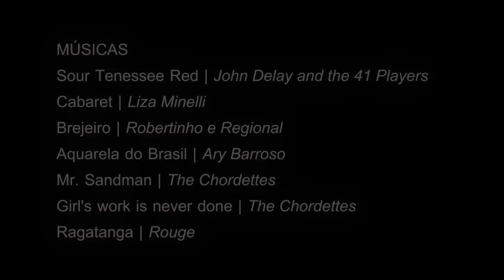Cuscuz Liza Marrocos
Rita Von Hunty ensina a fazer sua receita inaugural: o delicioso cuscuz marroquino, ou, como todos os pratos preparados na cozinha do Tempero Drag recebem um drag name, o maravilhoso CUSCUZ LIZA MARROCOS!

Caso você tenha se distraído entre um alho poró e uma piadinha de tia proferida pela Rita, aí vai a receita:

Ingredientes:
1 Berinjela
1 Abobrinha
1 Pimentão Vermelho
1 Pimentão Amarelo
1 Pimenta Mexicana
2 Cebolas
1 Alho Poró
1 Maço de Brócolis
2 xícaras de semolina de trigo
Sal, pimenta branca, azeite e tempero baiano a gosto.

Modo de preparo:
Pique em pequenos pedaços: uma  berinjela, uma  abobrinha e meio maço de brócolis. Coloque em uma panela com água temperada e deixe cozinhar.

Enquanto isso, pique as cebolas, uma pimenta mexicana, um talo do pimentão vermelho, um talo do pimentão amarelo e uma medida de alho poró.
Coloque esses ingredientes em uma frigideira com um pouco de azeite para dourar.

Após cozidos despeje os legumes na frigideira junto aos outros ingredientes e adicione sal para que sejam refogados. Mas atenção: não descarte a água utilizada para cozinhar os legumes.

Despeje a semolina de trigo em um recipiente e tempere com um toque de pimenta branca e tempero baiano. Utilize a água que refogou os legumes para cobrir a semolina de trigo. Tampe o recipiente e aguarde até que a semolina absorva toda a água.

Após absorvida a água, despeje os legumes que foram refogados e dourados sobre a semolina e misture para que o recheio seja incorporado ao cuscuz de maneira homogênea.

Voilà! Está pronto o seu Cuscuz Liza Marrocos!